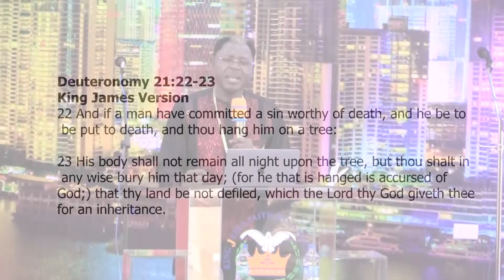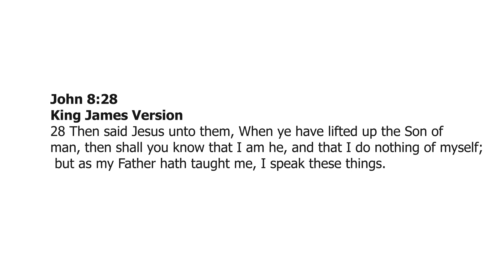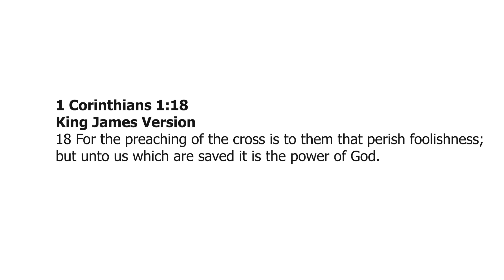THE BENEFITS OF THE CROSS | BISHOP EMMANUEL MAYEKU